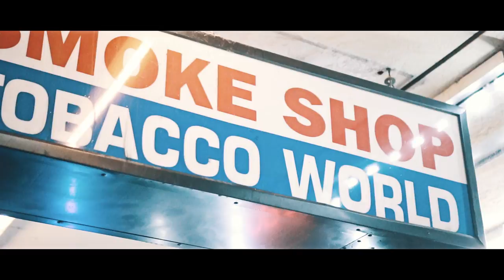Sherm C x Levin Tre - Bag it Up | Dir @YOUNG_KEZ (Official Music Video)